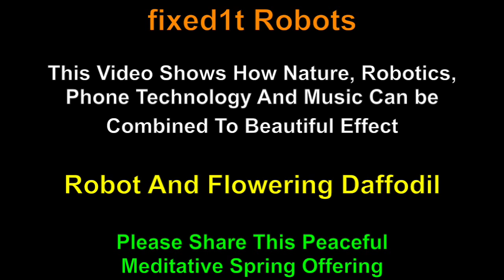Timelapse Flowering Daffodil Guarded By Robosapien Robot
If this video helps you can buy @fixed1t a coffee Thx. I decided to try the time lapse photography on the iPhone and made this video overnight of a Robosapien RS Media Robot standing guard over a flowering spring Daffodil as the night fades and the sun rises and a bright yellow chakre beams from the centre of the robots chest